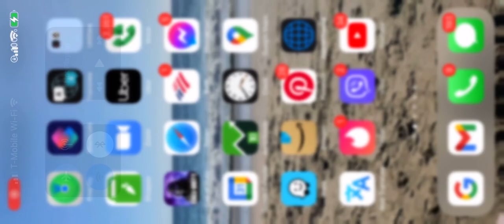Fleet painting trailer painting * San Dimas,* San Fernando,* San Gabriel,* San Marino,